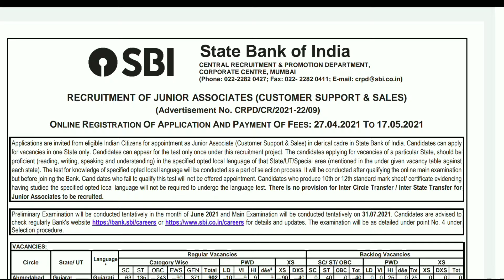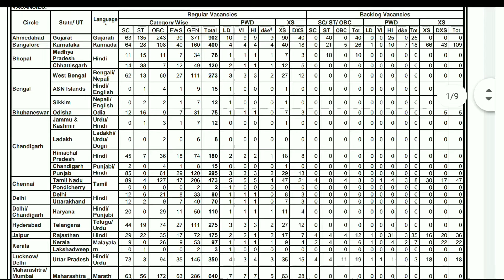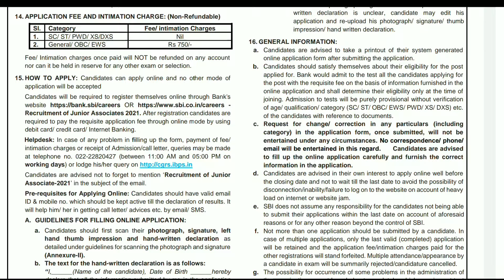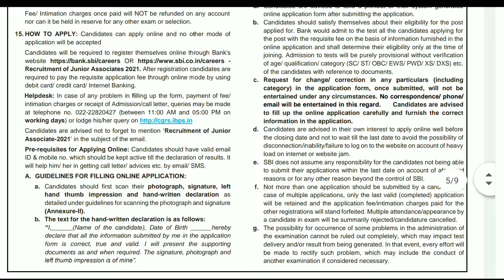SBI Clerk 2021 || Notification | Vacancy | Syllabus | Salary | Full Detailed Information